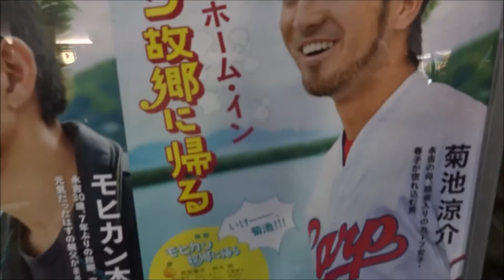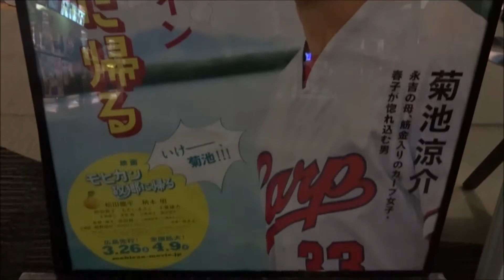モヒカン故郷に帰る 劇場限定グッズ (1) 松田龍平 前田敦子 千葉雄大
●モヒカン故郷に帰る 劇場限定グッズ 1

 松田龍平
 柄本明
 前田敦子
 もたいまさこ
 千葉雄大
Hiroshima Prefecture
Itsukushima Shrine
 毎日投稿
広島youtuber
次世代 youtuber
１日10万回再生
１００万回以上再生されている動画、チャンネル